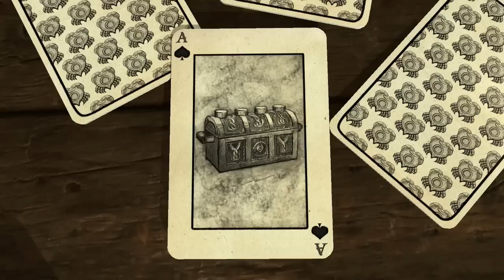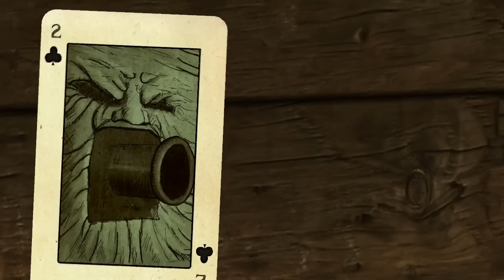【#07】レゴ パイレーツ・オブ・カリビアン【攻略実況プレイ】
Xbox360 版
Lego Pirates of the Caribbean: The Video Game
レゴ パイレーツ・オブ・カリビアン： ザ・ビデオ・ゲーム
このゲームは英語版しか発売していません。
他機種の方はボタン配置等読み替えてください。

攻略用ですので初見ではありません。
ストーリーを中心に攻略していきます。
あと、レッドブロックを取っていくことを目標にしています。
レッドブロックをゲットした場合、各動画の説明欄に書いておきますので、参考にしてください。

デッドマンズ・チェストの２回目。
結構ややこしいパートです。
死にやすいし・・・(^_^;)
ほとんどが沼に落ちて死んでます・・・(^_^;)